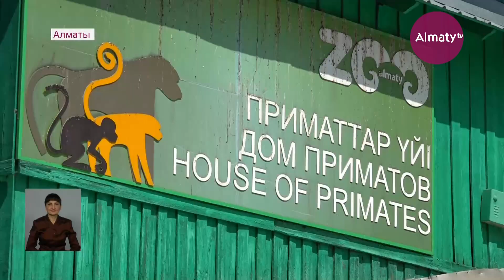Лемуры, кенгуру и газели: в зоопарке Алматы родились 130 животных (03.09.21)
В Алматинском зоопарке беби-бум. С начала года там появились на свет 130 детенышей - газели, лемура, кенгуру, антилопы, экзотические птицы и не только. Большинство этих питомцев занесены в Красную книгу. Сейчас за их состоянием наблюдают специалисты, а сами новорожденные утопают в ласке своих мам, передает Almaty.tv.

С начала года в секции копытных родился 21 детёныш. Новое потомство принесли лошадь Пржевальского, антилопы гну, пятнистые олени и декоративные козы. Сейчас малыши питаются материнским молоком, частично в рацион включаются разные травы и сено. За ними круглосуточно наблюдают специалисты. А когда животные станут взрослыми и самостоятельными - их отправят в другие зоопарки, чтобы увеличить их популяцию.

Пополнение было и в семье газелей Орикса. У них родилась девочка Токио. Назвали её в честь Олимпийских игр. Всего в Алматы насчитывается четыре Орикса. Впервые эти животные завезены в город в 2003 году из африканских саванн.

Токио - долгожданный малыш пары антилоп. Самка Асем ни на шаг не отходит от своего детёныша. Ориксы отличаются грацией и необычной внешностью. Рождаются животные с рогами, которые со временем могут достичь одного метра. Животные находятся на грани вымирания - каждый детеныш под особым присмотром.

"Перед родами любое животное мы перемещаем в отдельный вольер. Усиленно курим, дежурим, пока она не родит. Они находятся под нашим наблюдением, так как эти животные пугливые", - отметил заведующий секцией копытных животных Алматинского зоопарка Балабек Махатов.

Оставшись без постоянного внимания посетителей, сумели вывести своё потомство и лемуры. Мадагаскарские проказники живут группами, заботясь друг о друге. Зачастую главную роль в семействе берут на себя самки. Мимика у них развита очень слабо, зато они умеют издавать очень милые звуки.

"Они быстро растут. Нельзя сказать, что они опасные. Питаются в основном ветками и листьями деревьев. Также они очень любят различные фрукты: персики, яблоки. Зверьки хорошо уживаются в заповедниках", - сообщила заведующая секцией приматов Алматинского зоопарка Шолпан Абдибекова.

Несмотря на противоречивые мнения, алматинский зоопарк остаётся излюбленным местом отдыха алматинцев. Старейший зверинец впервые открыл свои двери в далеком 1937 году. С тех пор растет число его обитателей. В год основания здесь насчитывалось 70 видов животных, сейчас эта цифра увеличилась в пять раз - до 372, а это более 3700 особей.

Айдана Нураш, Мурат Тайжанов, телеканал "Алматы"